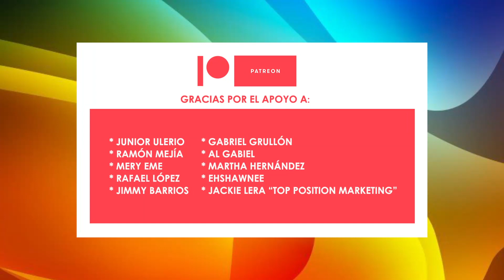Ghostbusters: Frozen Empire debuta liderando taquilla semanal de EE.UU.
“Ghostbusters: Frozen Empire” de Sony Pictures debuta dominando la taquilla semanal con US$51.6 M. “Inmaculate” de Neon tiene un estreno exitoso. Video creado por Francisco Maldonado.